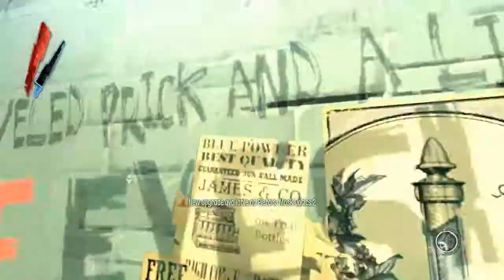Dishonored : High Overseer Campbell - Part 4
High Overseer Campbell - Part 4/5

Distillery District
Old Dunwall Factory
High Overseer's Office